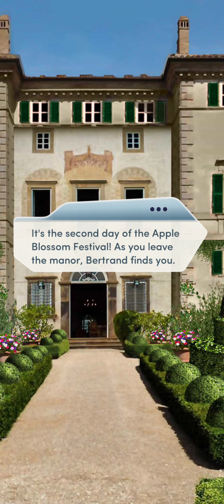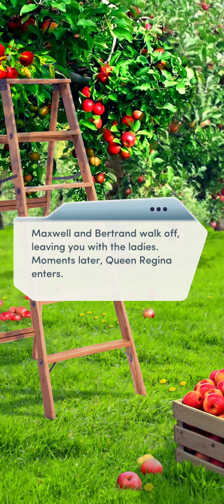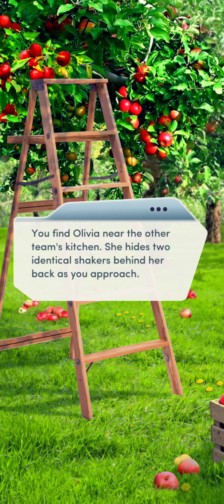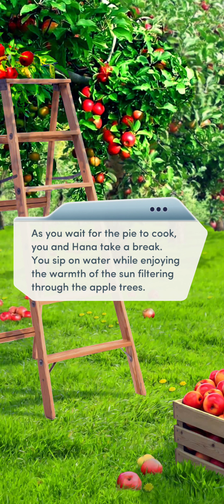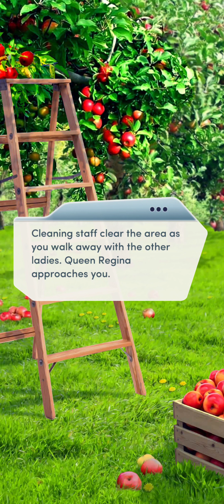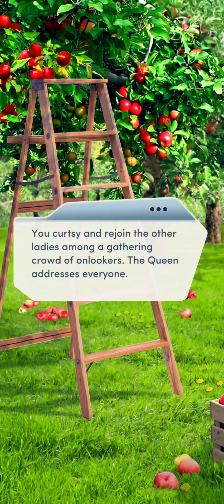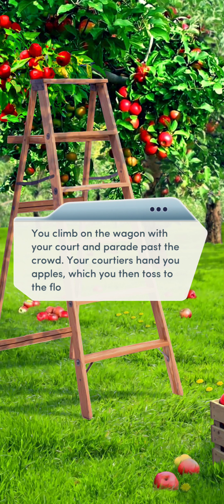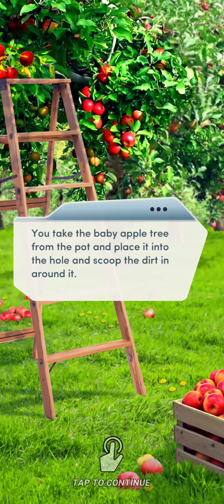The Royal Romance book 1 chapter 12